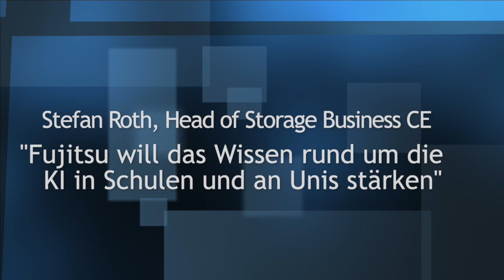Stefan Roth, Fujitsu, über NVMe und KI im Storage-Umfeld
Dieses Interview habe ich mit Stefan Roth auf dem Fujitsu Forum 2018 geführt. Themen waren der Einsatz der NVMe-Technik und welche Rolle die Künstliche Intelligenz im Storage-Umfeld spielt.